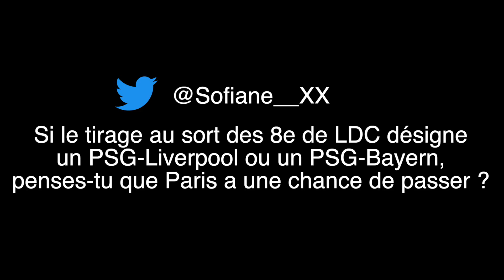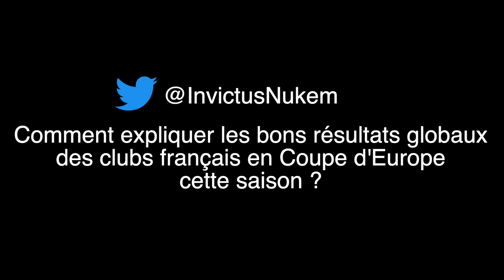Face à Pierrot : "Actuellement, le Bayern, Liverpool et Chelsea sont supérieurs au PSG"